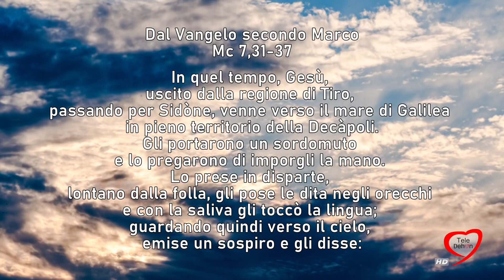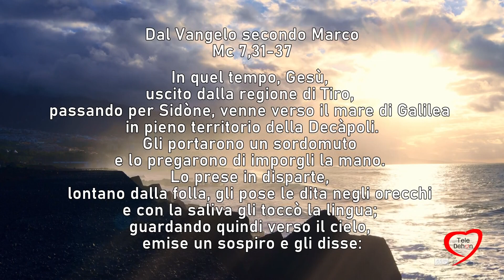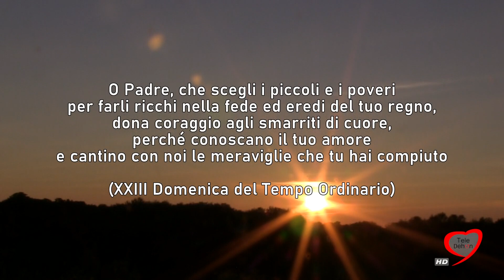La bella notizia - XXIII Domenica del Tempo Ordinario - anno B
Fa udire i sordi e fa parlare i muti.
Mc 7,31-37